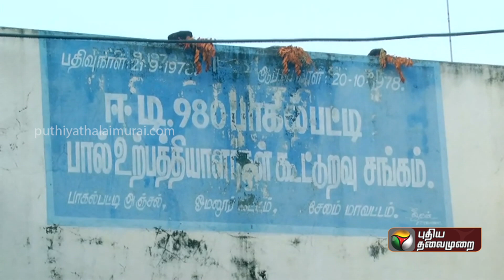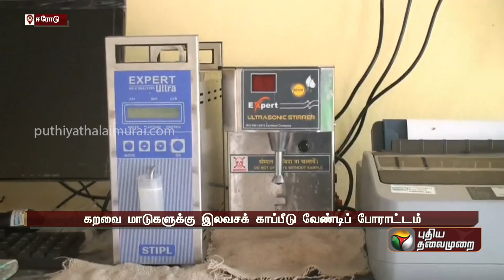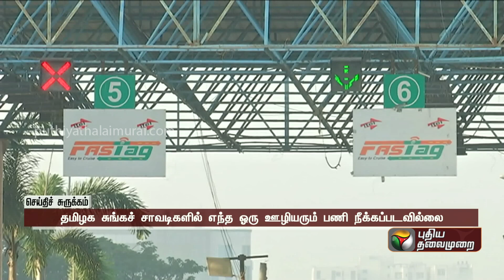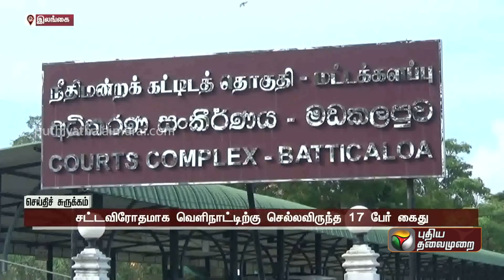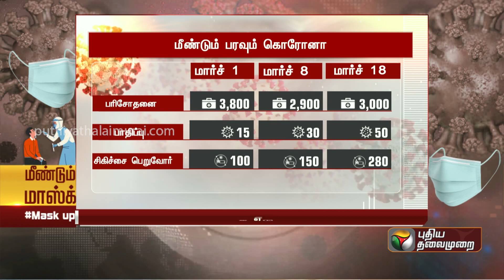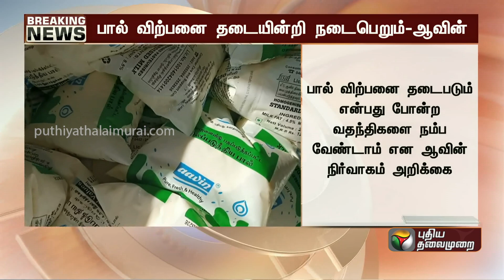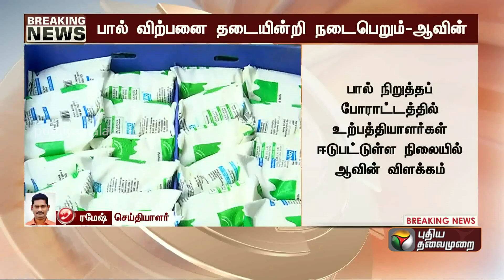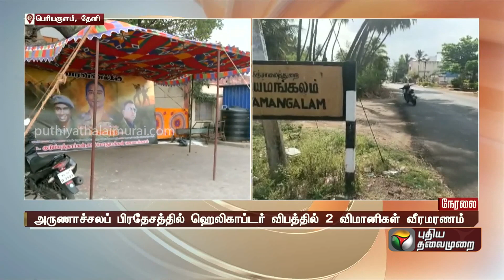மதியம் 1 மணி வரையிலான செய்திகள் | 17-03-2023